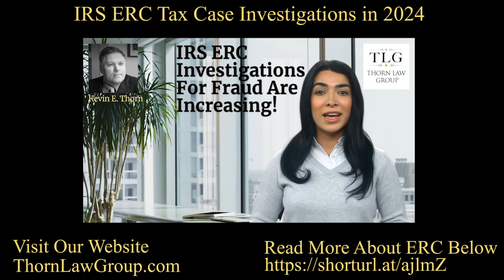IRS ERC Tax Cases in 2024 Require the Best Representation Available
Read Our ERC Guide Below!

Read Managing Partner Kevin E. Thorn’s bio below!